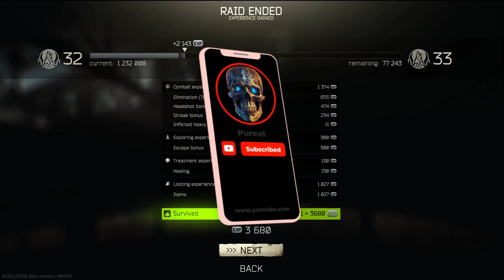The Bigger They Are | Escape from Tarkov | Pureat | Film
Game: Escape from Tarkov [beta] by Battlestate Games

Video / Edits by: @ThePureat

EFT, Escape from Tarkov, Customs, Reshala, Geared, Early Wipe, Mid wipe, Tarkov, gaming, video games, playing, cooperative, Kills, suspense, slow-mo.